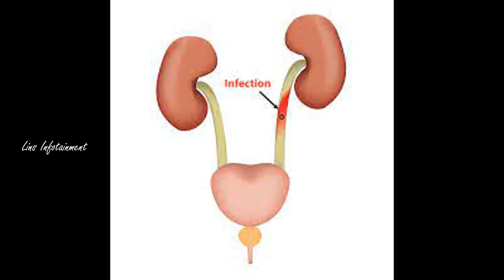Urine Infection Home Remedies In Tamil/Neer Kaduppu Remedies